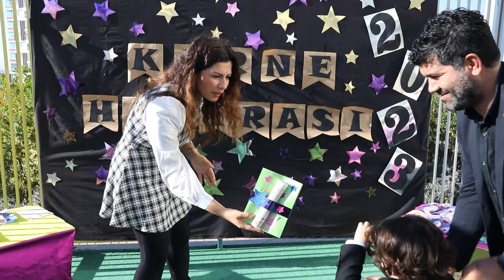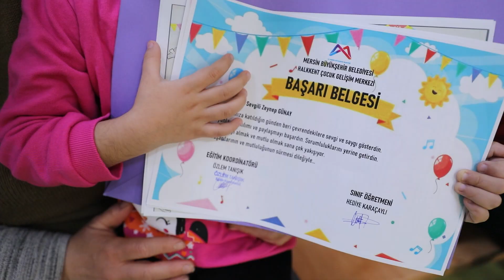BÜYÜKŞEHİR BELEDİYESİNİN ÇOCUK GELİŞİM MERKEZLERİNDE KARNE HEYECANI